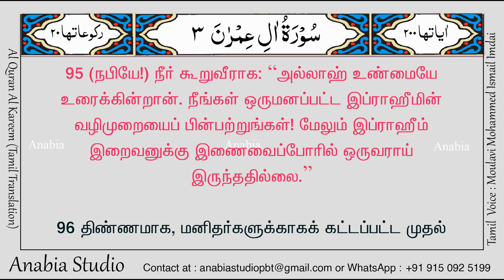KR 0166 Tamil